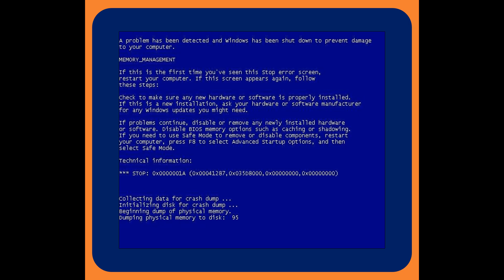(Fake Animation) PayBox gets a BSOD on startup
WARNING: This is just a concept of what happens if the main PayBox shell launches, that will actually crash the system entirely. Designed and animated by me.
Found a Vynbot (Spambot commenting Vyn.fyi / Vaw.fyi or similar links) commented my video?